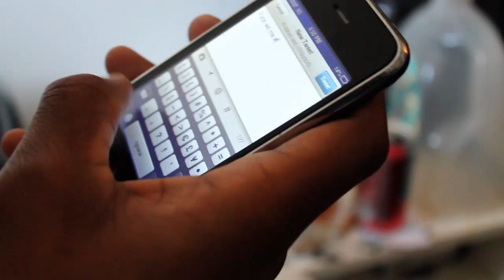Stone Valenciano feat Drew Da God & Rychie Bandz - Like Me (Offical Video) 2013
Kid Skin Ks The Flex

Credits. JOS.K, CORTEZ DEVINCI FRESH,LINGO MCKOY,BERT MONTANA, RYCHE PORTER, HIM DAT BOI, DREW, JG PRODCUTION CREDITS. CORTEZ DEVINCI FRESH, JOS.K